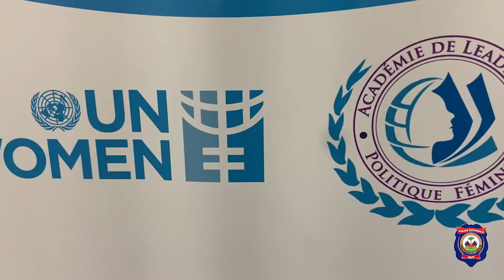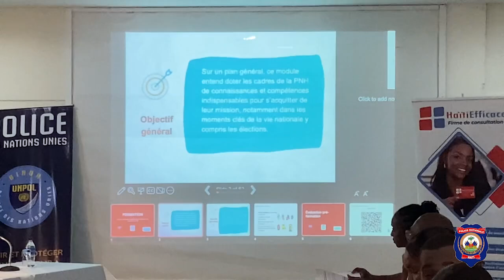Des policières et policiers en formation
Le Service de Presse et des Relations Publiques de la PNH à travers sa section audiovisuelle présente au public quelques séquences d'images de la séance de formation sur les droits politiques et les violences à l'égard des femmes dans les élections lancée, ce mercredi 25 septembre 2024, à l'intention d'une vingtaine de policiers et policières, à l'Hôtel Montana, commune de Pétion-Ville.
À noter que cette formation est organisée à l'initiative de la Police Nationale d'Haïti PNH (PNH), à travers la Coordination Nationale des Affaires Féminines et des Questions de Genre (CNAFQG), de concert avec l'ONU-Femmes et le Bureau Intégré des Nations Unies en Haïti (BINUH).
SPRP